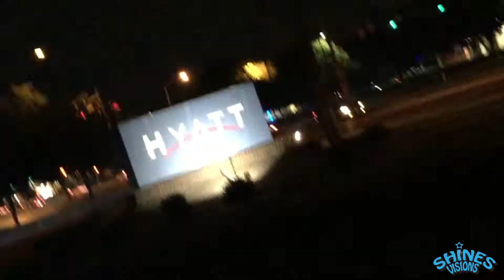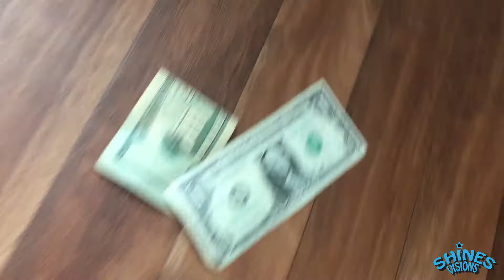STEVEN JR 9TH BIRTHDAY (SHINES VISIONS)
I MUST SAY, I MUST SAY! IM SUCH A PROUD FATHER WATCHING MY FIRST SON AS HE GROW UP. THIS LIL DUDE IS A SPLIT IMAGE OF ME I PROMISE! HE HAS SO MUCH TALENT ITS CRAZY. IM TALKING FLIPPING, DANCING, SWIMMING, MUSIC, BASKETBALL, FOOTBALL AND MANY MANY MORE!